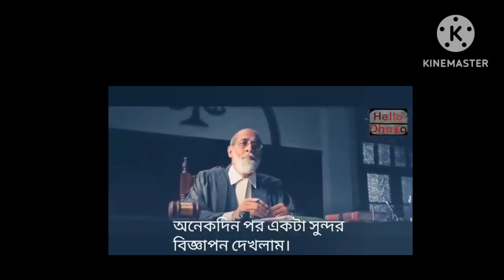Maa Babar kartobo#youtube video